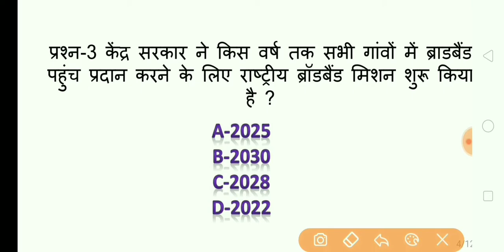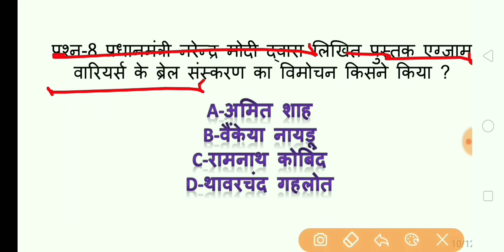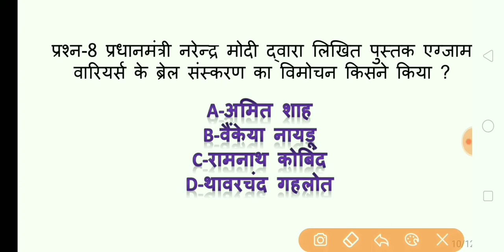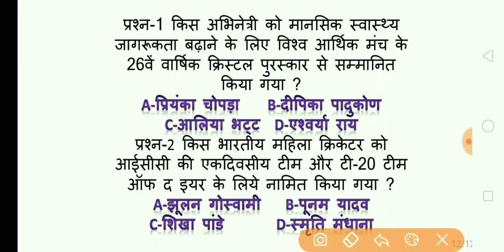20 December 2019 current affairs/current affairs in hindi/railway ntpc, group-d/ssc